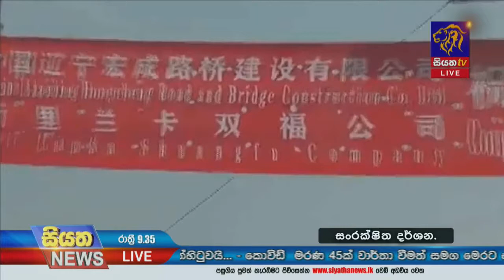Siyatha News | 09.35 PM | 29 – 06 – 2021